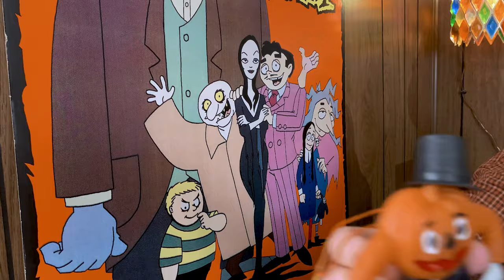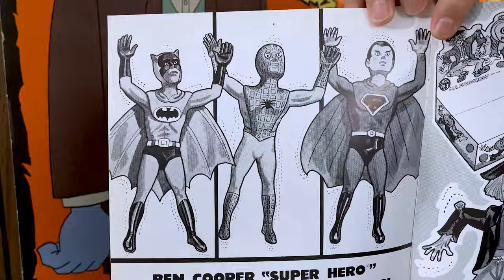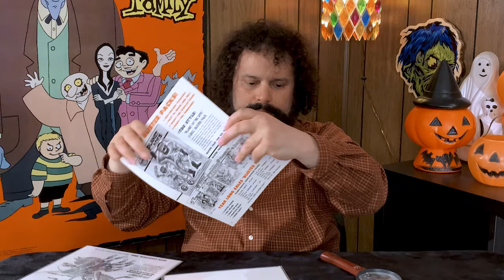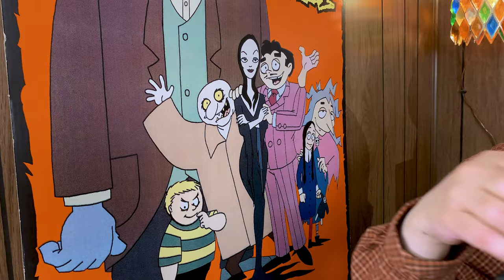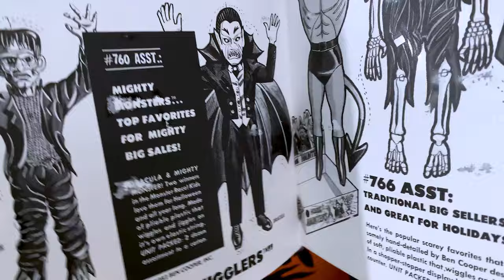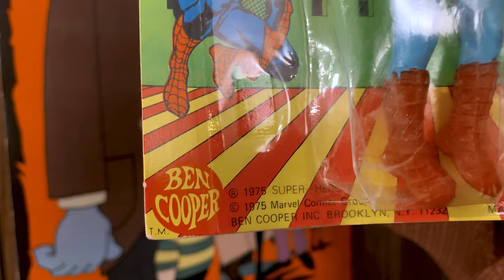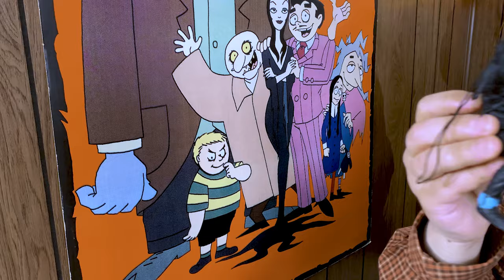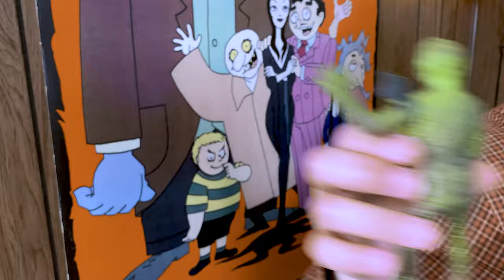Ben Cooper Jigglers Rubber Halloween Toys - Raymond Castile's Basement of Horror - S6, Ep3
Continuing with our Ben Cooper theme, we look at the company's various Halloween and monster rubber jigglers. Made of soft PVC, these rubbery, wiggly figures had elastic loops threaded through their heads so they could dangle from a child's finger or a grownup's rearview car mirror. They were sold in drug stores and dime stores like Ben Franklin and Skaggs in the 1970s and 1980s.

Continue the monster toy talk by joining the Basement of Horror Facebook group